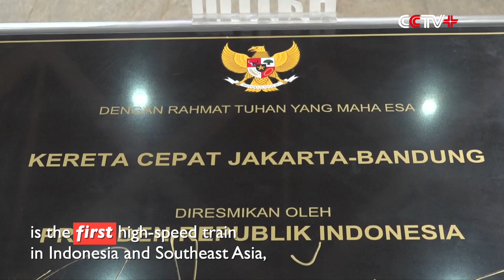Indonesian President Declares Official Operation of Jakarta-Bandung High-speed Railway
Indonesian President Joko Widodo declared the beginning of the official operation of the Jakarta-Bandung High-Speed Railway (HSR) at Halim Station in Jakarta Monday morning.